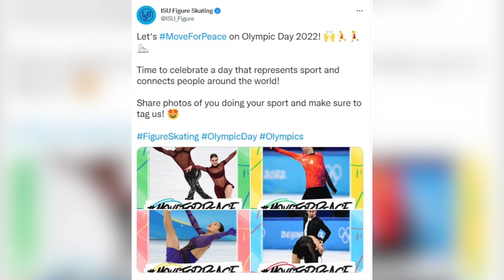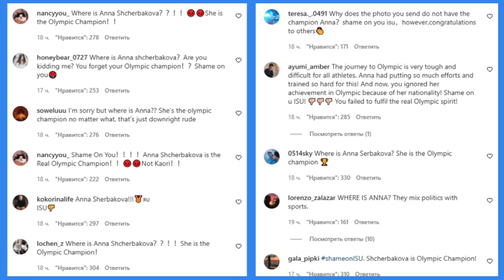Anna Shcherbakova was EXCLUDED from the Olympians. Kamila Valieva will try another sport.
Anna Shcherbakova in an interview answered ISU about her absence among the winners of the 2022 Olympics. Kamila Valieva doesn't mind trying other sports.